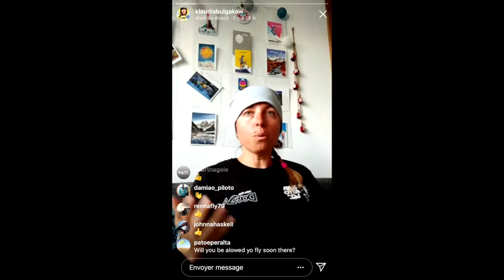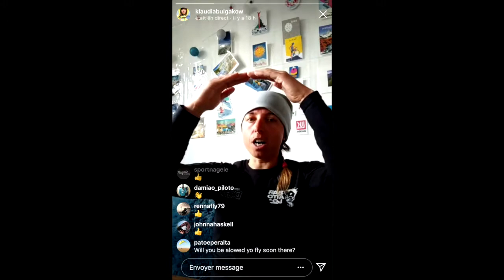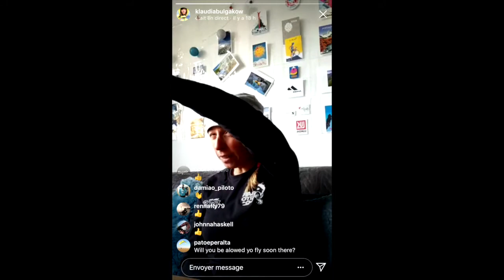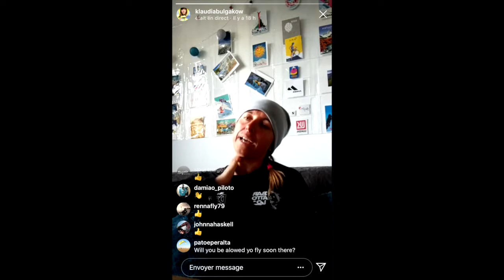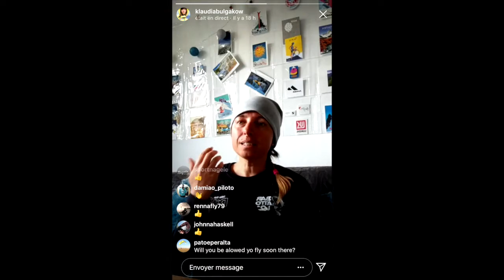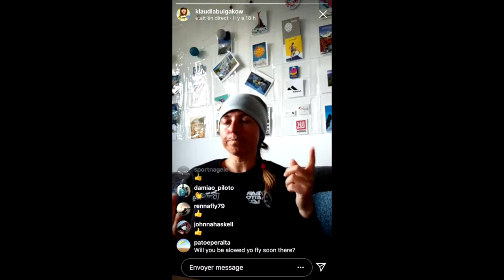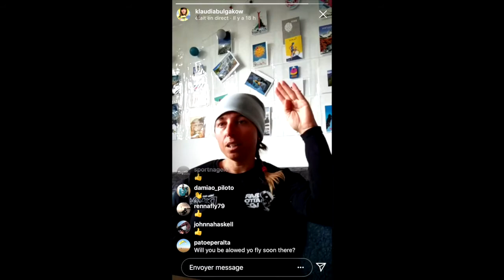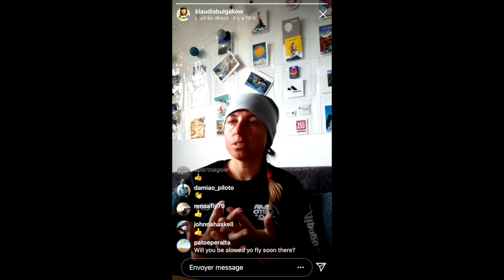Gear check 1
Gear check - in this LIVE TALK I am focusing on importance of taking care of our equipment. What to be cautious about and why.